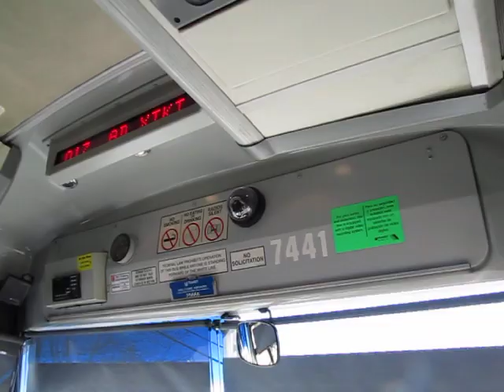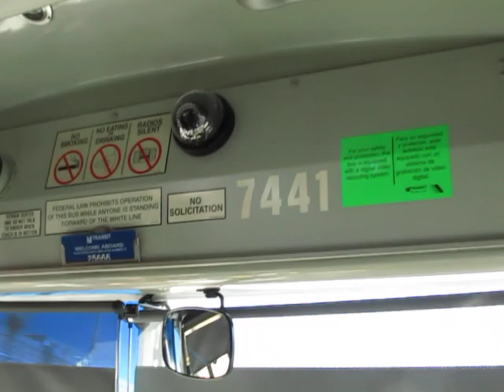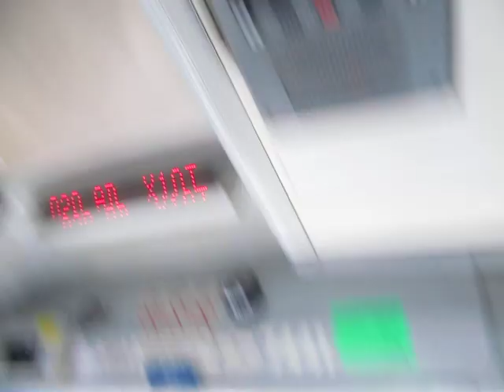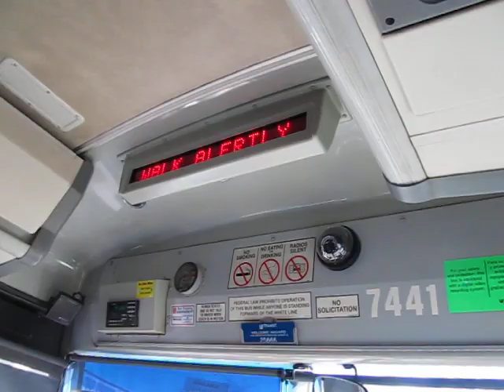NJT MCI D4500 #7441 on the 129 to New York via Secaucus Plaza + Union City (Inside, 2/2)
A ride on-board NJT 2002 MCI D4500 "Jersey Cruiser" #7441 on the 129 to New York via Union City  on a late Tuesday Morning/early afternoon and I sat in the front 4 a change This is part 2 of 2.  In addition you get to see a cameo appearance of NJT MCI #7122 on the same 129 but to Secaucus Junction.